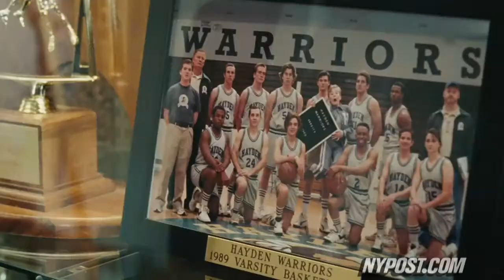2 Stars for '17 Again' - New York Post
The Post's Lou Lumenick says Zac Efron's new flick is 'the sort of bland comedy where you take laughter where you can get them.'